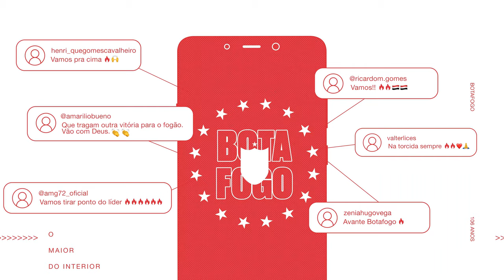Botafogo, 106 anos de história!